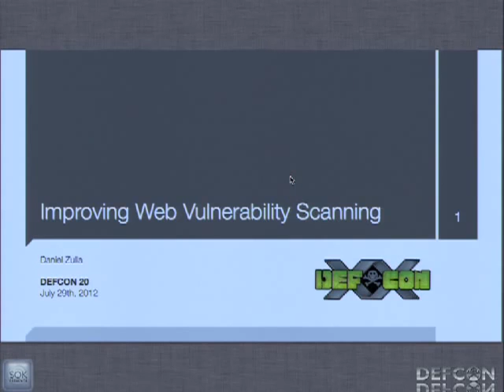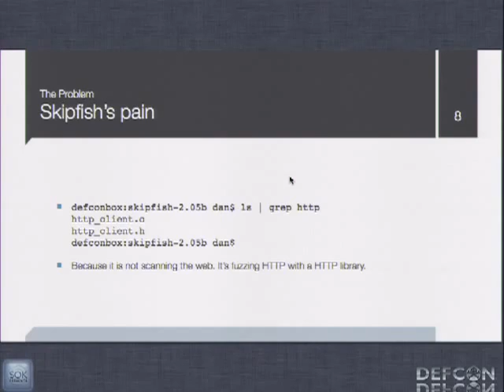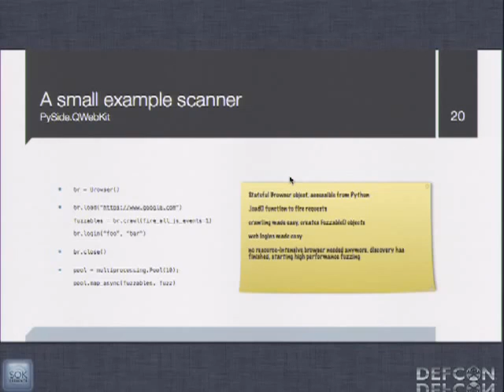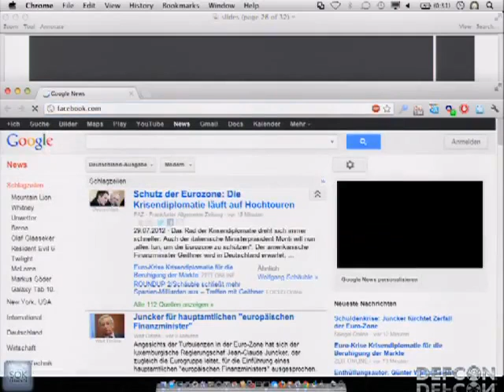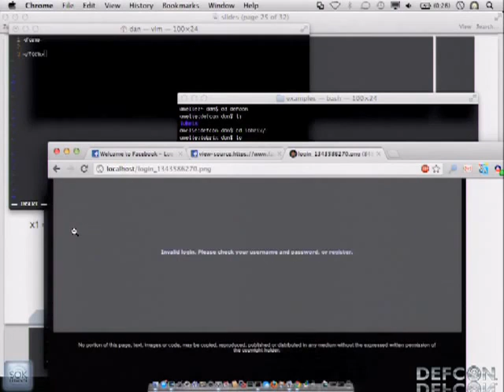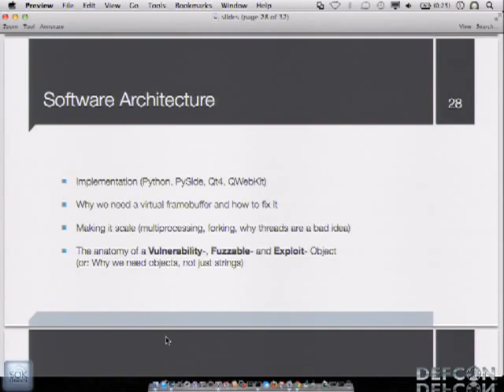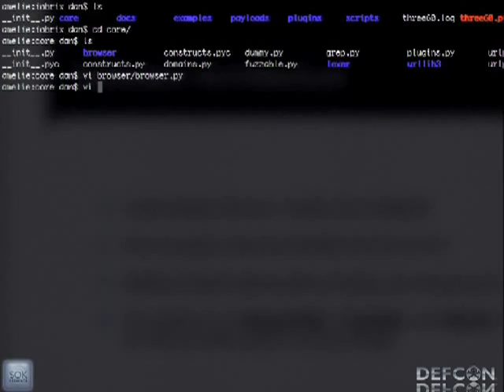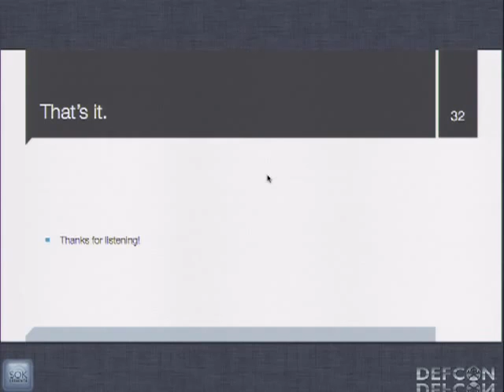DEFCON 20 Improving Web Vulnerability Scanning